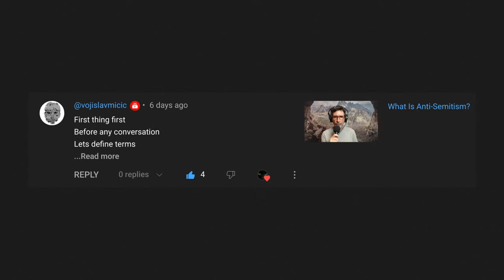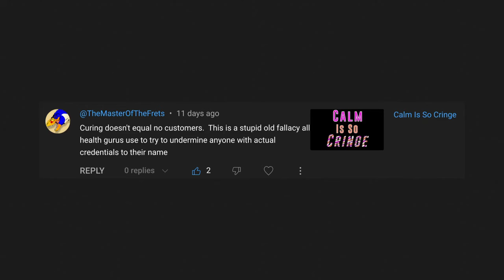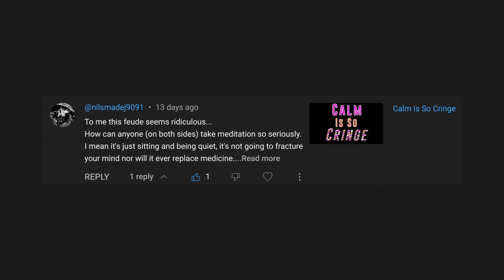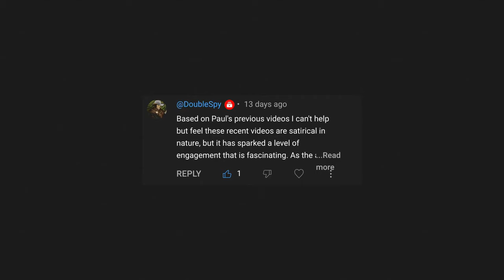Sarcasm Never Again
Topic of Discussion: Sarcasm is the topic. Will I ever make a sarcastic video again? Never again! Am I being sarcastic when I say this? Yes I am. Thankfully, hardly anyone reads anymore, so my secret will stay right here, perfectly safe.

50+ hours of video & 1000+ pages of material available, with more added on a regular basis.

*THIS VIDEO IS FOR EDUCATIONAL/RESEARCH PURPOSES IN TERMS OF ARTISTIC EXPRESSION AND EXPLORING CREATIVE IDEAS. HOWEVER, NONE OF THE IDEAS EXPRESSED OR EXPLORED ON THIS CHANNEL SHOULD BE TAKEN AS AN ACADEMIC OR INSTITUTIONAL VIEW. NOR SHOULD THEY BE INTERPRETED AS AUTHORITATIVE, OR OTHERWISE OBJECTIVELY FACTUAL. SUCH A VIEW IS FAR TOO LIMITED IN SCOPE AND WOULD ONLY SERVE TO SUCK THE LIFE OUT OF WHAT IS BEING COMMUNICATED.